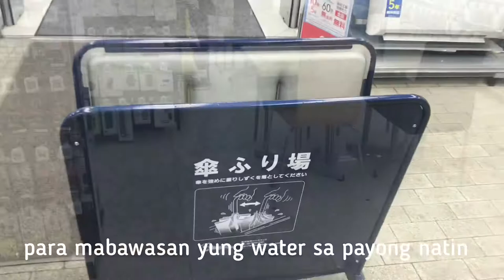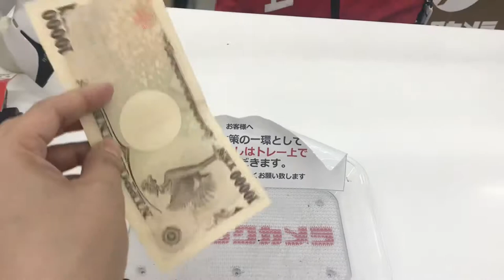[ Vlog 21 ] Japan | 浜松市-静岡県BIGCAMERA | 浜松駅